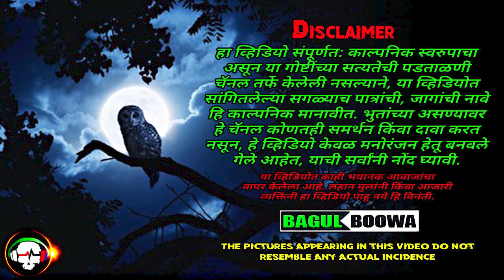Bhass | भास | दोन चित्तथरारक अनुभव | भयकथा | Malvani | मालवण | Bhaykatha | Bagulboowa | Storyteller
हा व्हिडियो संपूर्णत: काल्पनिक स्वरुपाचा असून या गोष्टींच्या सत्यतेची पडताळणी चॅनल तर्फे केलेली नसल्याने, या व्हिडियोत सांगितलेल्या सगळ्याच पात्रांची, जागांची नावे हि काल्पनिक मानावीत. भुतांच्या असण्यावर हे चॅनल कोणतही समर्थन किंवा दावा करत नसून, हे व्हिडियो केवळ मनोरंजन हेतू बनवले गेले आहेत, याची सर्वांनी नोंद घ्यावी. या व्हिडियोत काही भयानक आवाजांचा वापर केलेला आहे.